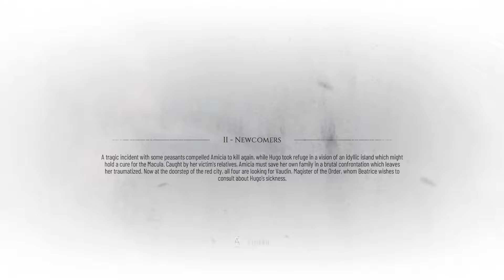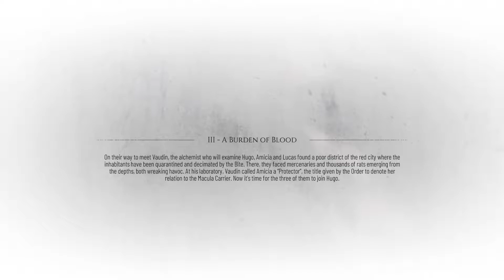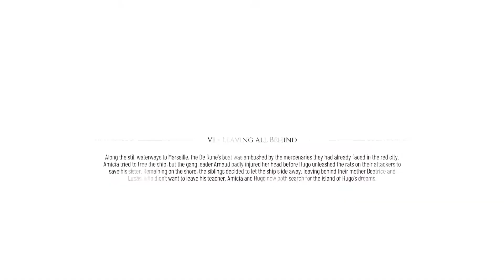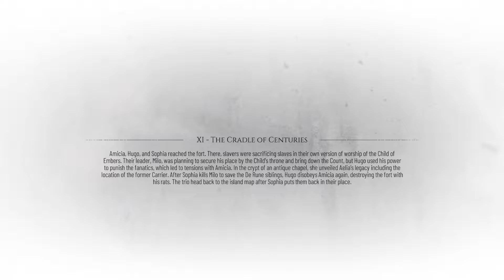A plague tale requiem walkthrough - All 12 hugo collection - Ornithologist & Herbalist trophies